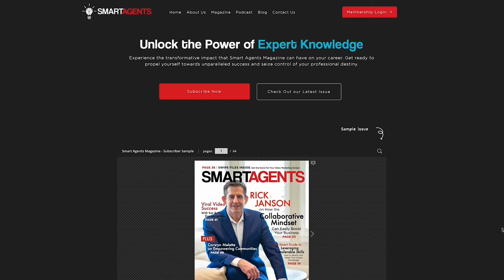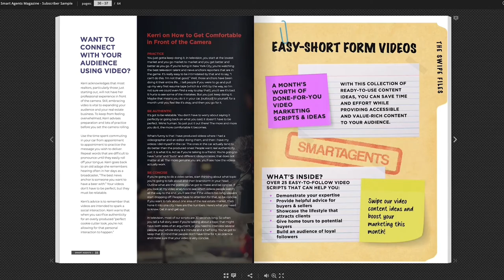Raising Standards in Real Estate: Lessons From David Crabtree | Ep. 178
California-based broker David Crabtree shares his personal journey to real estate success and advice for agents of all experience.

⏰ Timecodes ⏰

00:00 Show Intro
1:58 David Crabtree Intro
2:52 David's Early Real Estate Interest
4:58 Operating Your Real Estate Business With A Servant Heart
8:12 Where Did David Begin His Real Estate Career?
11:23 David's Work Experience Before Real Estate
17:51 How Previous Experience Impacted His Real Estate Career
22:14 When Did David's Real Estate Career Take Off
28:11 Focusing On Higher Ticket Deals
30:59 Tips For Working With Property Developers
34:18 Putting Together A Team Of Experts To Serve Clients Needs
36:32 Marketing High-End Development Projects
38:34 Importance Of Staying Connected With Past Clients
41:26 How Goal Setting and Raising Your Standards Can Impact Your Real Estate Career

More About This Episode 👇
David Crabtree, broker-owner of Home and Ranch Sotheby's International Realty based on California’s Central Coast. In this episode, David shares his wealth of experience and emphasizes the fundamental truth that real estate is ultimately a people business. Discover the secrets to success as he delves into the art of building strong and lasting relationships with clients, a cornerstone of his thriving career.

From humble beginnings navigating small transactions to making waves in land development and home building, David takes us on a journey through his evolution in the industry. Gain valuable insights into goal-setting and consistency as driving forces behind his success.

Uncover the keys to long-term prosperity as David stresses the importance of maintaining a robust sphere of influence and staying connected with past clients. Later in the episode, he imparts wisdom on raising your standards, setting ambitious goals, and crafting a winning strategy for success in real estate.